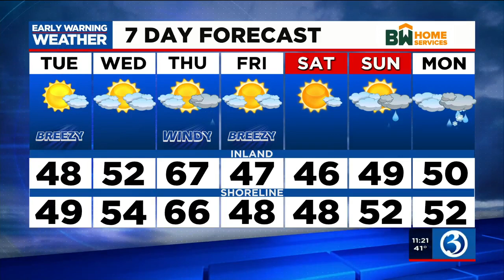FORECAST: After a chilly start to the week, but a breezy warm-up is on the way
Meteorologist Mark Dixon says that we'll get a break from the sweater weather this week. Here's his Monday night forecast.